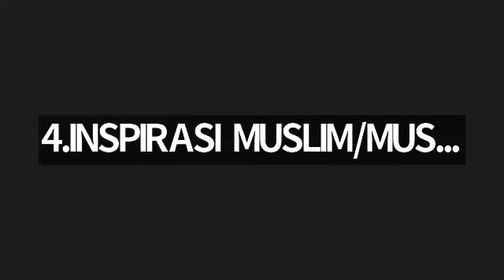Juz 1 surah Al Baqarah ayat 26 s/d 88, bersama Ustadzah Nyimas Ani.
(4) Tahsin Tadarus Al Qur'an, link pendaftaran : http